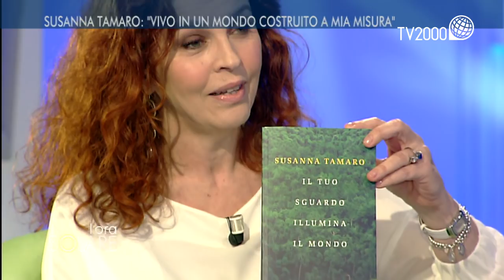Susanna Tamaro: "Vivo in un mondo costruito a mia misura"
Susanna Tamaro, scrittrice e autrice, tra gli altri, del libro Va’ dove ti porta il cuore. La sua ultima fatica è Il tuo sguardo illumina il mondo edito da Solferino (2018).  È una lunga lettera al suo amico poeta friulano Pierluigi Cappello, ad un anno dalla sua morte.